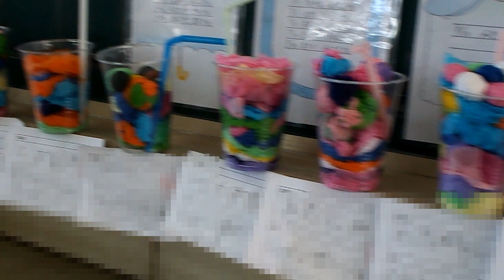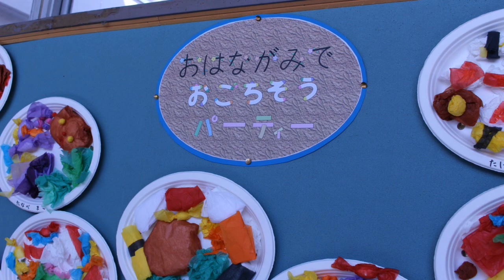kimie gangi壁面掲示＆作品展示「お花紙工作」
お花紙で作った工作を掲示＆展示しました。
お花紙は軽いので、並べて展示するだけでなく壁に掲示することもできます。
作品を画用紙や紙皿に貼り付けて、それを画鋲などで掲示します。
とにかく色がきれいで、雰囲気がぱっと明るくなります。